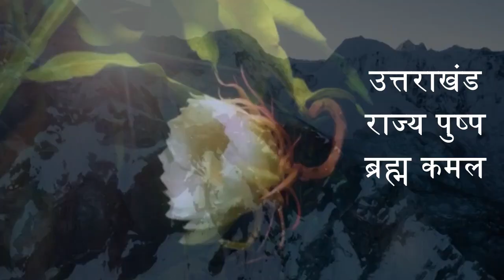सहारनपुर: बीच रास्ते में कॉलेज के छात्रों के साथ मारपीट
sandeep kumar ki report